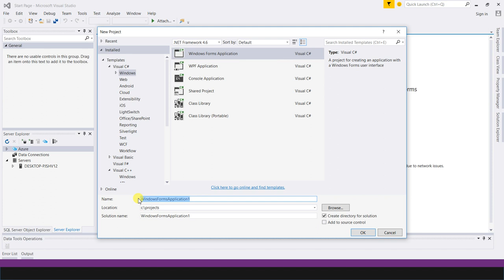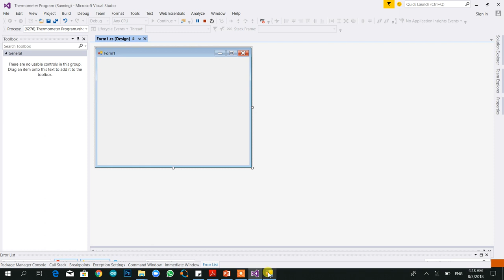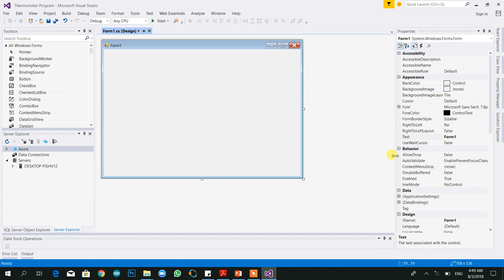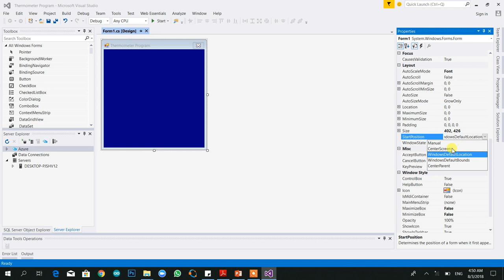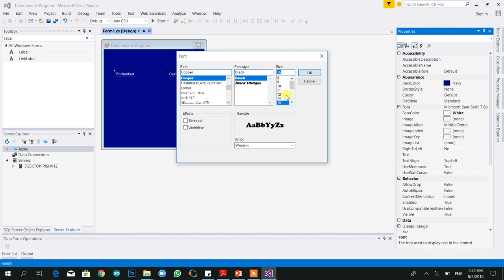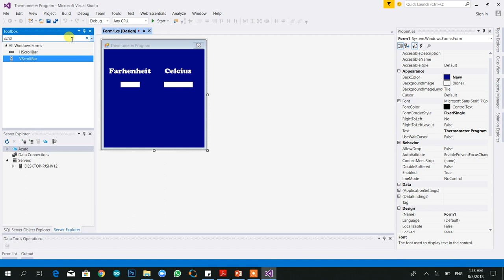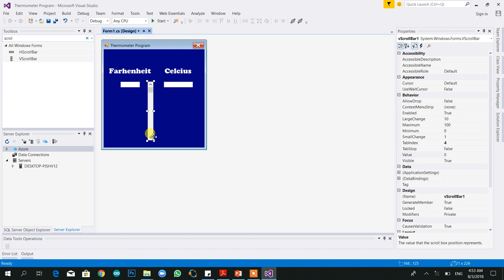C# Project 2 (Thermometer Program):Part 2 | Urdu| Hindi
in this video i will design our project 2 as our requirements by creating labels, text-box  and scroll bar and also play with their properties.